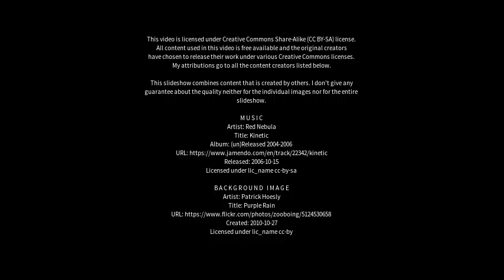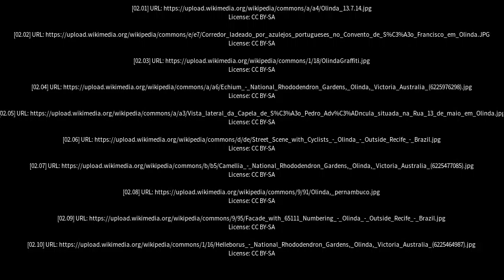Best places to visit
Best places to visit - Olinda (Australia) Best places to visit - Slideshows from all over the world - City trips, nature pictures, etc.